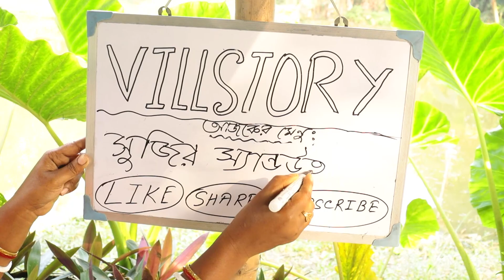সুজির স্যান্ডউইচ থাকলে সকালের জলখাবারে আর কিছুই চাই না II